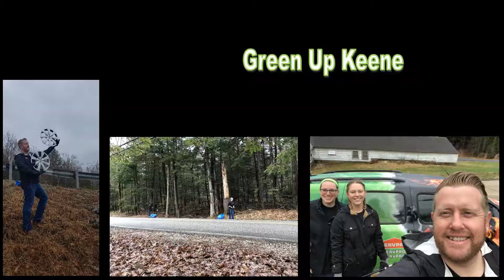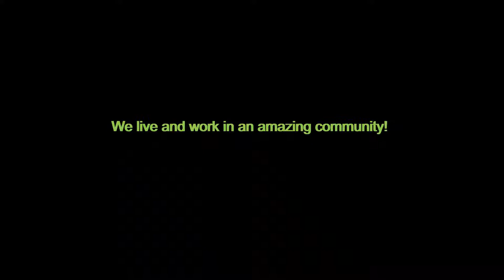2019 - What a Year!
What an awesome year it has been! From Shave to Save shenanigans to the Keene Festival of Trees, to our annual Holiday Food Drive it has been a pleasure!